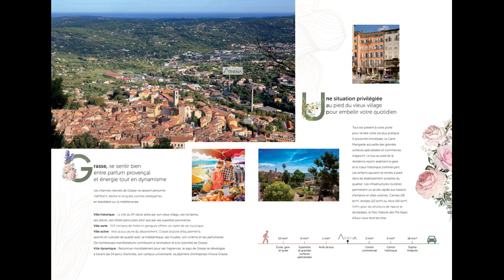Appartements dans une résidence à GRASSE (06130).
réf. ID407 - A vendre appartements dans une résidence à GRASSE (06130).

Les + :
- La proximité des pôles de Sophia Antipolis, Cannes, Antibes
- La proximité de la gare, des écoles et lycées
- La pureté de la réalisation avec des balcons spacieux pour tous

Certains lots peuvent être vendus en TVA réduite (zone ANRU et QPV ou l'accession à prix maitrisé),